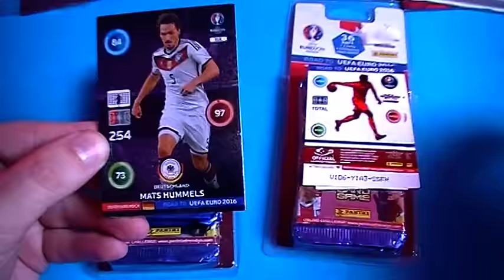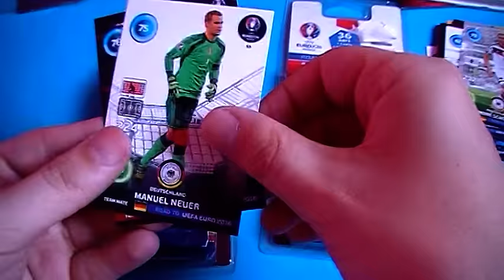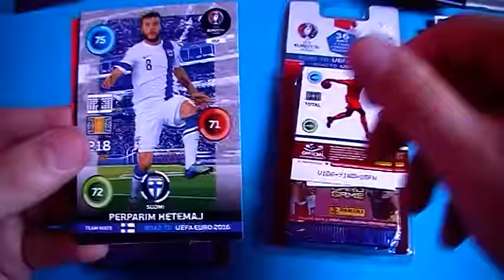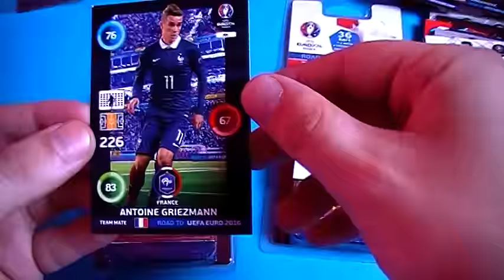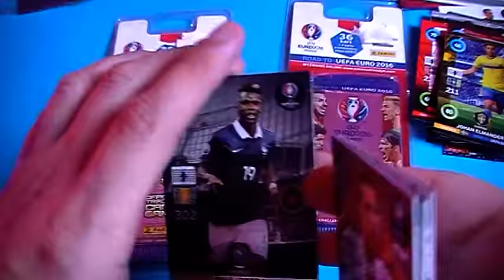PANINI Road To Euro 2016 36 kart + 2 z limitki + KODY